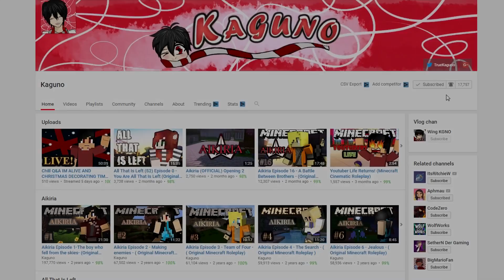A Vampire's Curse - Episode 7 - Ties (Minecraft Cinematic Roleplay)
After meeting the vampire children, Kaguno begins to question his place in the world.

📌MY LINKS📌

✔FAN SERVER: ???

📜SCRIPTERS📜

🎧AUDIO EDITOR🎧

🎨ARTIST🎨

🖍SKIN DESIGNERS🖍